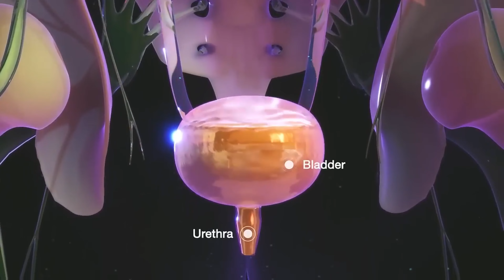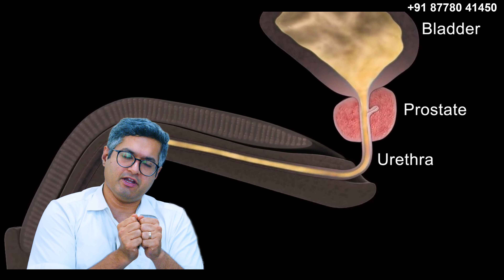Urine Leakage Problem. What is it and when to Consult your Doctor in Tamil Dr sudharason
Understanding Urine Leakage: When to Seek Medical Help | Expert Advice

Are you experiencing unexpected urine leakage? Don't let this common yet concerning issue affect your quality of life. In this enlightening video, dive deep into the world of urinary incontinence, uncovering its causes, symptoms, and most importantly, when to consult a healthcare professional.

**Overview:**
Join us as we unravel the complexities surrounding urine leakage problems. Our experts guide you through the various types of urinary incontinence, shedding light on potential triggers and risk factors. Understand the impact this condition can have on your daily life and relationships, empowering you to take proactive steps towards managing and overcoming this challenge.

**Distinct Attributes:**
Unlike typical overviews, this video offers a holistic understanding of urinary leakage, exploring both its physical and emotional implications. It delves into lesser-known triggers, lifestyle modifications, and practical solutions, setting it apart as an invaluable resource for anyone dealing with this issue.

**Viewer Benefits:**
By watching this video, you'll gain insights that can potentially transform your approach to urinary incontinence. Discover strategies for managing symptoms, learn about effective treatment options, and empower yourself with knowledge to engage confidently in discussions with healthcare providers.

**Key Takeaways:**
- Understand the types and causes of urine leakage
- Identify when it's essential to seek medical advice
- Explore lifestyle adjustments and potential treatment options
- Empower yourself with information to reclaim control over your life

urine leakage, urinary incontinence, bladder control problems, urinary issues, consult a doctor for urine leakage, urinary incontinence causes, treatment for urine leakage, managing urinary incontinence, lifestyle changes for bladder control

**Target Audience:**
This video is tailored for individuals experiencing or concerned about urinary leakage issues, aiming to provide comprehensive guidance and support.

Don't let urine leakage disrupt your life. Join us on this insightful journey towards understanding and managing urinary incontinence. Hit play now to take the first step towards reclaiming control and living confidently!